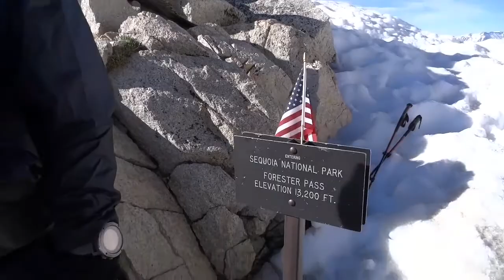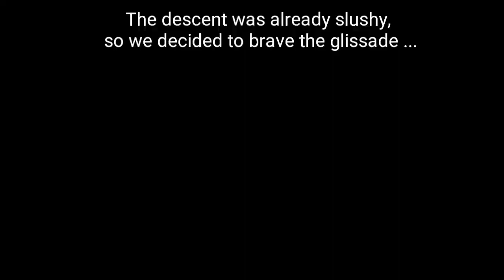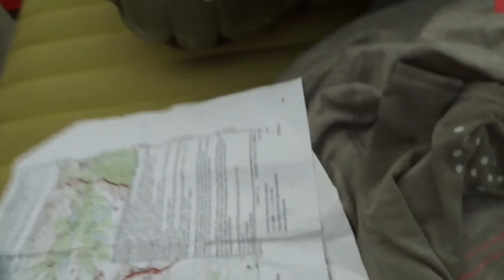PCT 2019 Day_83_-_Forester_Pass